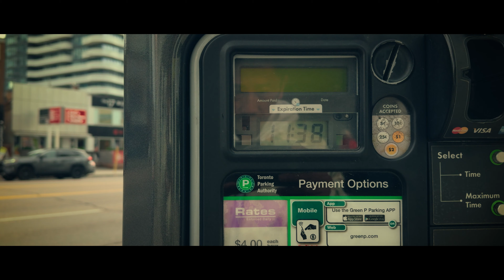Another iPhone 16 video ( Silent vlog )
Hey all! Just a simple video because I felt like editing some stuff from my iPhone. Yep that's right, all shot on the iPhone. Pretty crazy huh? Documenting precious memories while I'm still able :)

iPhone 16 is pretty beastly. Apple log is very powerful constantly impressed by what mobile devices can do regarding video iPhone 16 , iPhone , Apple , iPhone Vlog , Cinematic iPhone Vlog